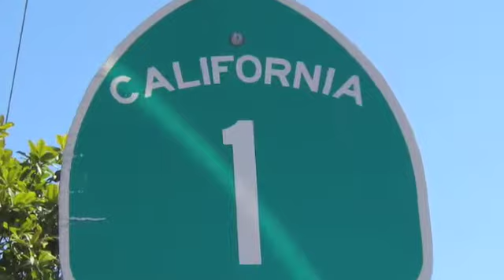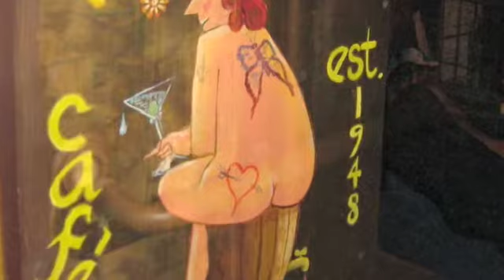Birthday Trip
Getaways 2008